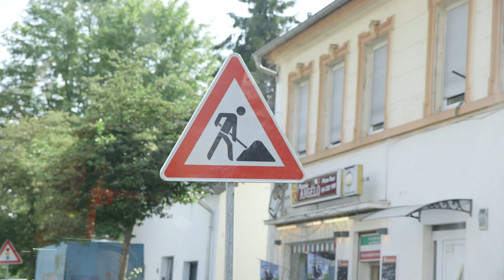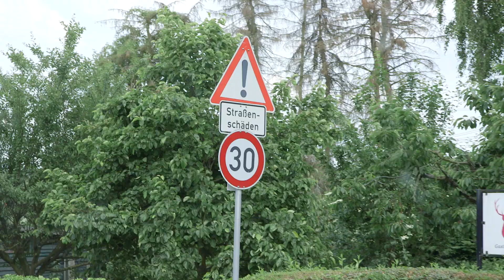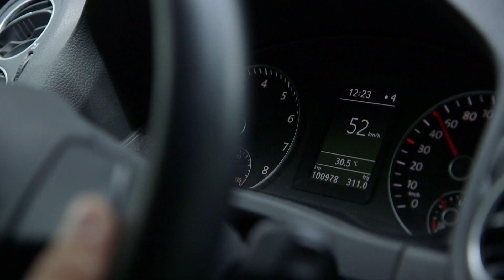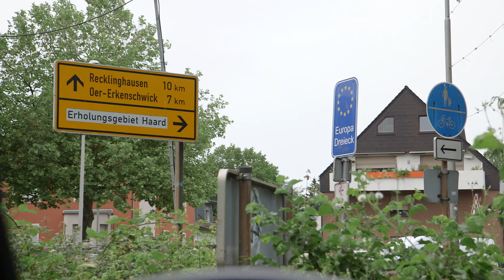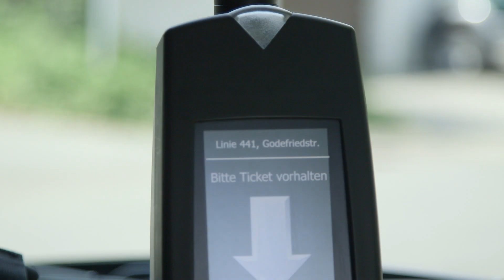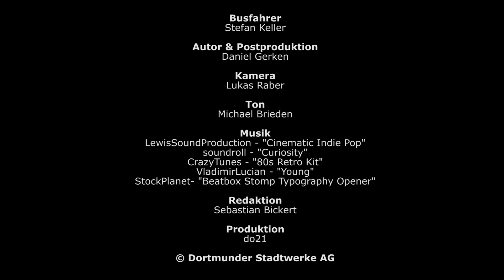Dortmunder Verkehr - Stefan auf Achse #23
Jeden Tag Baustellen, immer mehr Fahrzeuge, die auf unseren Straßen unterwegs sind und das auch noch zu den Stoßzeiten. All dies führt zu einem enormen Verkehrsaufkommen und zu verstopften Straßen. Jeder kennt es und auch unsere Busfahrer stecken tagtäglich im Verkehr von Dortmund und Umgebung fest. Wie Stefan diese besondere Herausforderung meistert und wie er seinen Arbeitsweg bestreitet, seht ihr in der neuen Folge "Stefan auf Achse". Weitere Infos zum Beruf und dem Unternehmen DSW21